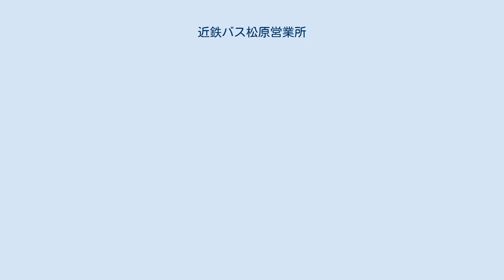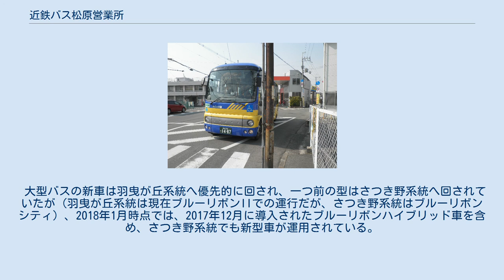近鉄バス松原営業所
近鉄バス松原営業所（きんてつバスまつばらえいぎょうしょ）は大阪府松原市上田にある近鉄バスの営業所である。
 最寄りの駅は河内松原駅で、バス停は松原車庫前（松原車庫前と駅前バス停は1つ先）。
近鉄バスで唯一和泉ナンバーがつく。
 松原市、羽曳野市、藤井寺市南部、堺市（美原区、東区）、富田林市など、主に近鉄南大阪線沿線をカバーする。
戦前の大阪鉄道時代からの路線も一部存在するが、戦後のベッドタウン化により発展した路線が多い。
羽曳野や美原などの新興住宅地は丘陵地にあり駅からも距離があるため、他の近鉄バスエリアよりも利用されている路線が多い。
 藤井寺駅前および古市駅前から藤井寺市・羽曳野市内の住宅地・大学を結ぶ路線網である。
鉄道空白地帯を通り、管内で一番利用客の多い路線である。
 藤井寺駅南口にはロータリーが設置されておらず、野中・藤ケ丘方面から来たバスは御陵前・野々上方面へ、野々上・御陵前方面から来たバスは藤ケ丘・野中方面へそのまま運行し、時間帯によって運行系統が変わるなど複雑な運行形態となっている。
 駅間輸送を除き、藤井寺駅前行きは野々上経由が60番、野中経由が70番に、古市駅前行きは8番に統一されている。
 2021年3月1日のダイヤ改正で、藤井寺駅前から羽曳が丘方面行きは全て野々上経由に、学園前五丁目・古市駅前行きは全て藤ヶ丘経由に統一された。
 四天王寺大学方面 大阪府立大学羽曳野キャンパス方面 藤井寺駅前発着・古市駅前発着ともに平日1往復のみの運行。
なお羽曳野キャンパスへは、四天王寺大学・羽曳が丘方面の系統に乗車し、府立医療センター下車でもアクセス可能。
 羽曳が丘方面 藤井寺駅前・古市駅前と羽曳が丘を結ぶ羽曳野線の主力系統。
羽曳が丘は駅から離れた丘陵地帯にある住宅地であるため、特に多くの利用がある。
 桃山台・学園前方面 桃山台二丁目には霊友会の支部があるため、臨時便が運行されることもある。
2014年6月2日より桃山台二丁目から学園前五丁目まで延伸された。
 駅間輸送系統 「千日まいり」時の運行について 毎年8月9日は、葛井寺の千日まいりが行われるため、昼間時以降、藤井寺一番街から藤井寺駅前交番付近が車両通行止めとなっていた。
 このため、通常藤井寺駅（南口）発着の系統は運行不可能となり、この時間帯は藤井寺駅（北口）のロータリーが臨時発着場となる。
この場合、府道12号を東に走り小山交差点を南下、近鉄南大阪線の踏切を越え、通常ルートを走ることになる（藤ヶ丘および野中経由の場合）。
この時、堺大和高田線内にある2つの停留所（北岡、藤井寺市役所前）は通過する。
 またこれにより、春日丘団地前を通るルートが確保できなくなるため、大阪女子短大前、御陵前、藤井寺南住宅前の3停留所は運休し、これに伴い、60番台、83番系統はこの時間帯には運休していた。
 なお、2013年より規模が縮小されたため、一般車の乗り入れのみ規制され、バスの運行は通常通りとなった。
 丹比線（74系統）の小型バス 一部に極端な狭隘路があるため、車両は小型車を使用する。
 朝は恵我ノ荘駅前発着となり（駅から中環経由の循環経路で平尾へ向かう）、それ以外は河内松原発着となる。
 2007年3月22日より、恵我ノ荘駅前停留所（上り方面のみ）が南へ約120mに移設された。
これにより、近鉄南大阪線踏切を渡る事無く大阪阿部野橋方面ホームへ行くことが可能になり、利便性が向上した。
 さつき野系統 美原区と松原市を最速で結ぶ路線。
さつき野へ乗り入れた路線では最も歴史がある。
 さつき野行きは国道309号経由で運行されているが、河内松原駅にロータリーが完成するまでは、高見ノ里寄り・府道堺大和高田線沿いに設けたられた『さつき野線』専用敷地から発着し、ターンテーブルが設置されていた。
さつき野線開業時は冷房車が同路線に優先的に運用され、河内松原駅前行きは中央環状線経由で運行されていた。
一時期は観光バスを転用した車両が使われたこともある。
現在は、中型車による運用も数多く存在する。
 なお、広国神社前 - 美原区役所前間は南海バス（47系統・美原区役所 - 初芝駅前）と並行するが、運賃は同調しておらず、この区間においては南海バスのほうが安い。
現在は、往復とも国道３０９号線経由に改められている。
 余部系統 松原市内の短距離系統と、美原区内を結ぶ路線からなる。
美原区内の終点はいくつかあるが、基本は余部（あまべ）まで行く系統である。...